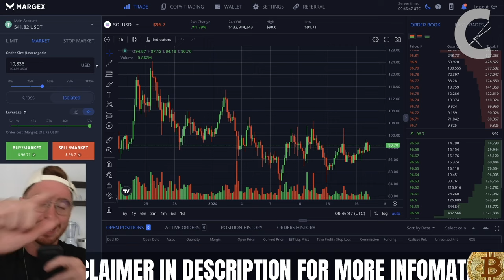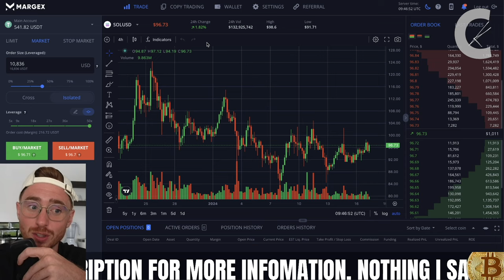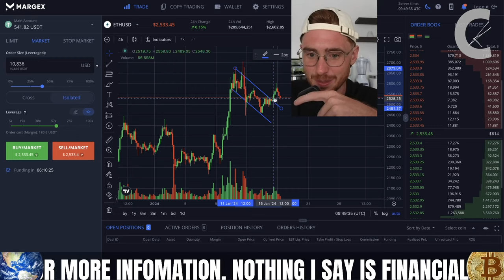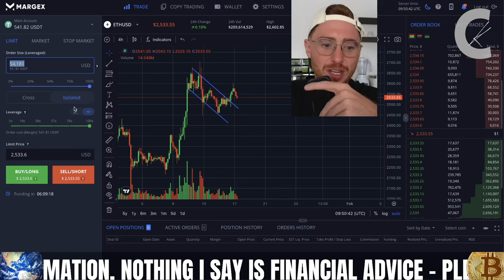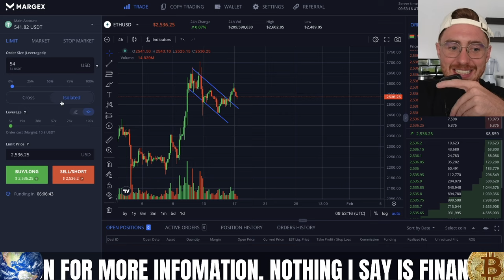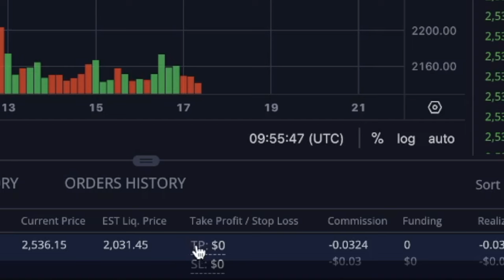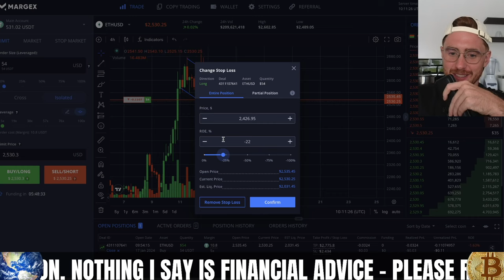How To Use Leverage For MASSIVE Crypto & Altcoin Gains! (Leverage Trade in US with no KYC!!!!)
🌍 MARGEX no KYC or VPN needed

(use code CONOR10K for $10k bonus)

*1. Corporate Entity:*

*4. Geographic Restrictions:*

*5. No Guarantees:*

*6. Changes and Updates:*

*7. Liability Waiver:*